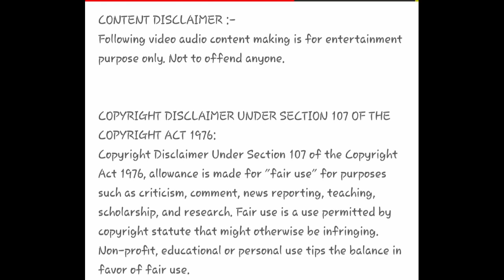CARROM PULLINGO TROLL - CANNI MARE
THIS VIDEO WAS CREATED BY ONLY ENTERTAINMENT. SO WATCH AND ENJOY THIS VIDEO..